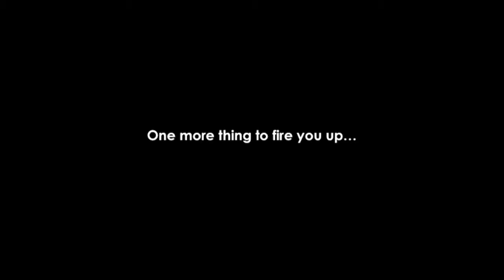Llano Florence 2013 Varsity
Llano Highschool Varsity Football

Llano versus Florence.  Final Scrimmage of 2013